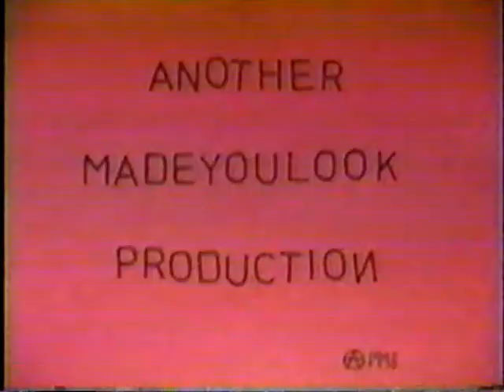The Cock Outs Documentary